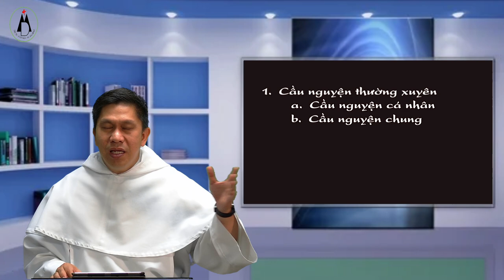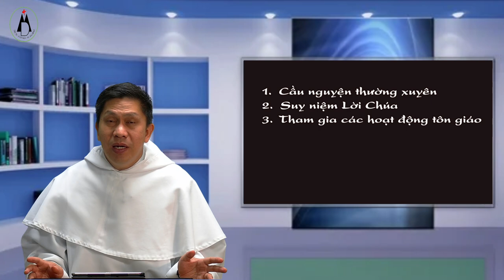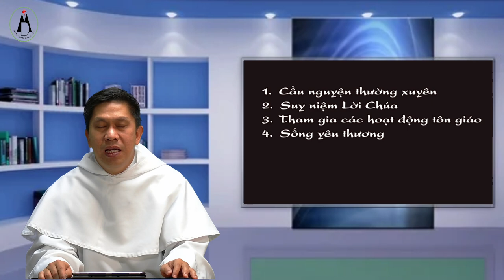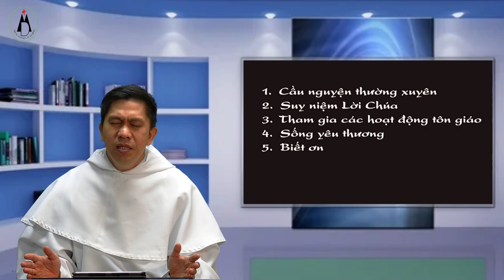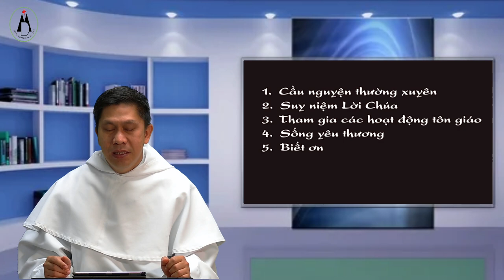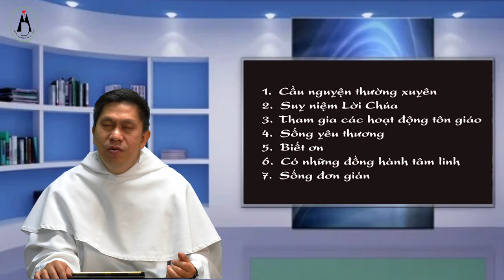A05. Đời Sống Cầu Nguyện - Làm thế nào để sống trong sự hiện diện của Thiên Chúa?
Chương Trình do các Linh Mục Tại
Trung tâm Mục Vụ Đa Minh hải ngoại phụ trách và phát hành.